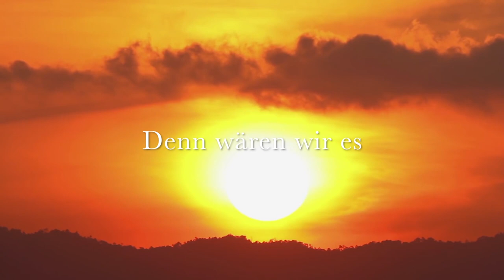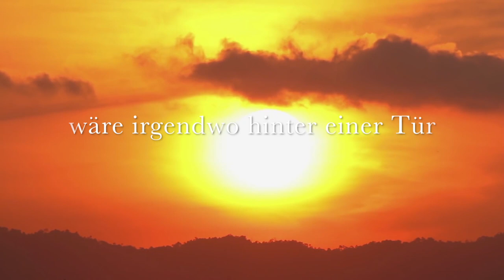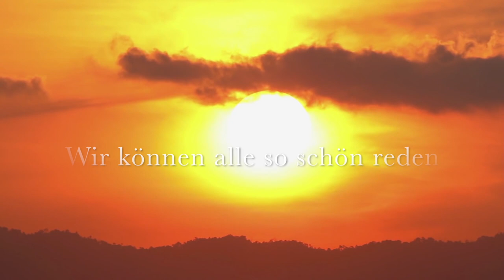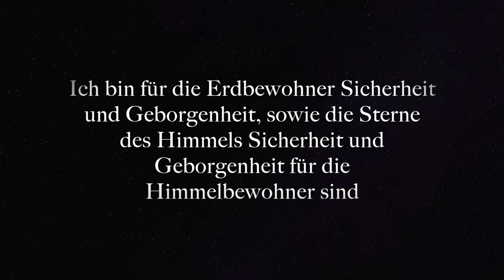Gedicht Imam Mahdi - Dastan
Dieses emotionale und rührende Gedicht hat der Künstler Dastan für unsere Veranstaltung am 27. April 2019 geschrieben und aufgenommen und wir würden dieses Gedicht sehr gerne mit Euch teilen! Eure IZF Jugend